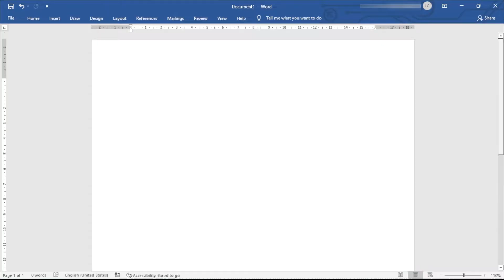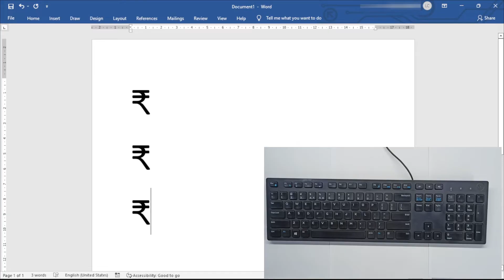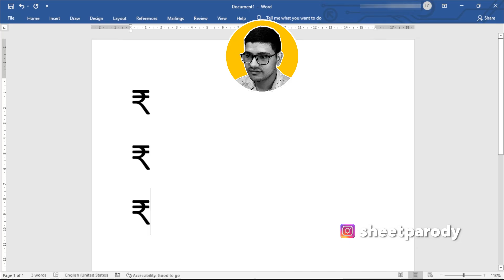How to type the Indian Rupee Symbol ₹ using Keyboard | 3 Method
About Video - In this video we learn about how to type Indian Rupee symbol using keyboard. We discussed 3 method may this video will helpful for you.